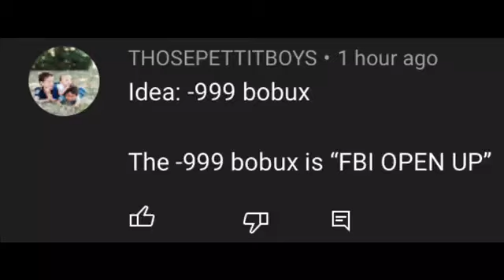Making YOUR Bobux Memes! [Part 3]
Upload a video of this and tell us if you think you have the fastest time. The winner gets a shoutout.